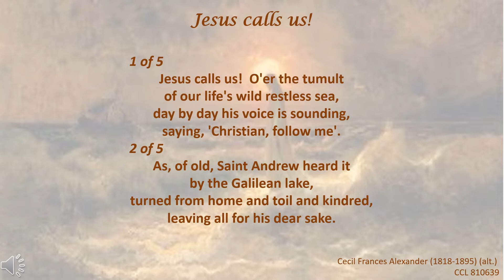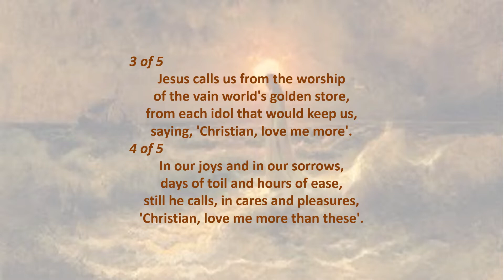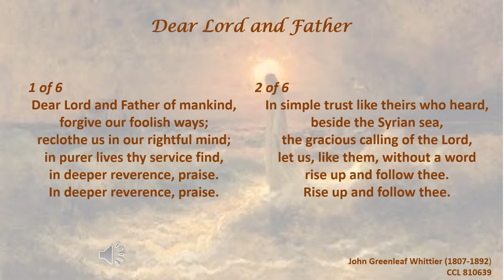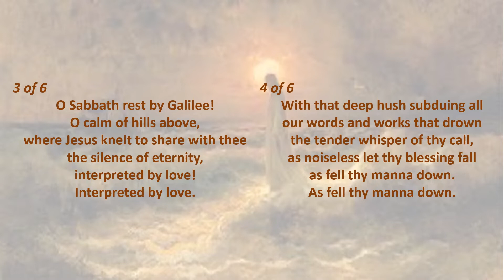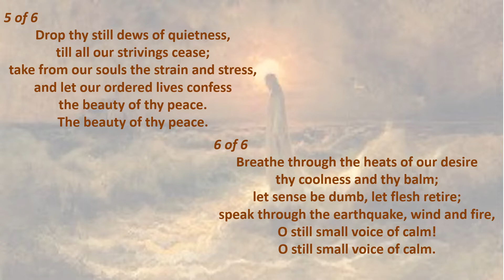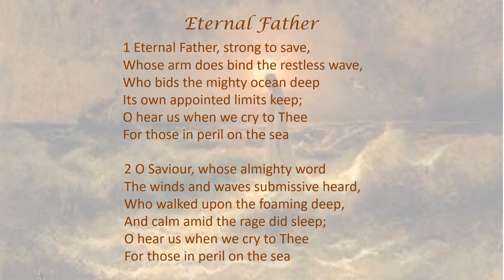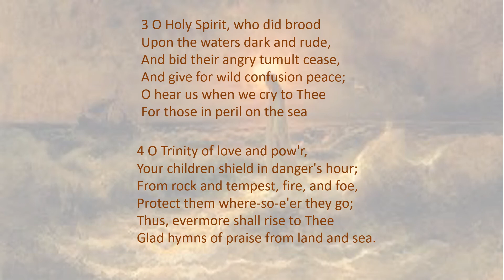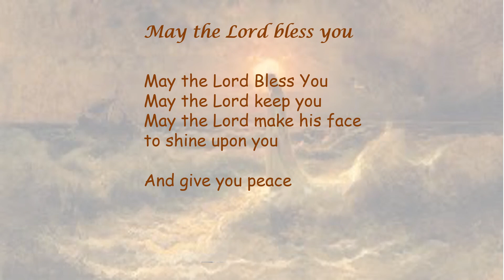9th August 2020